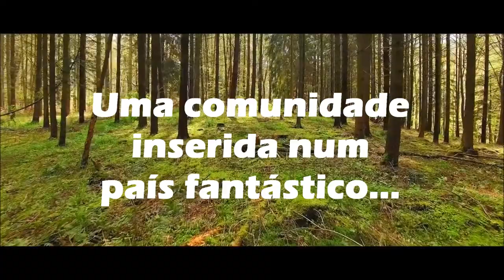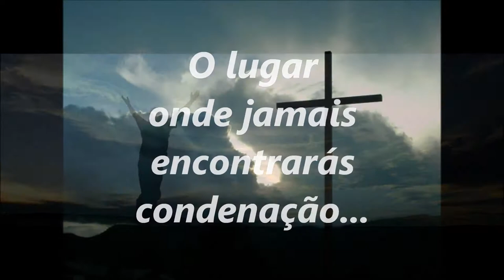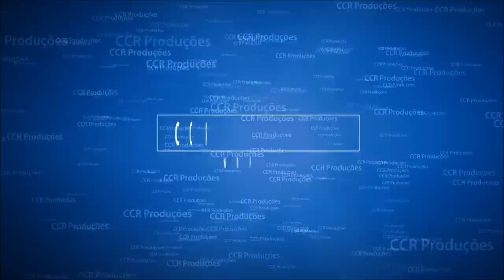Crescimento // Samuel Rodrigues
Crescimento